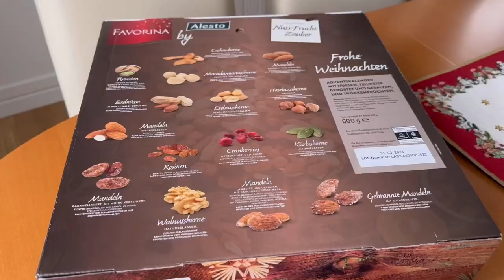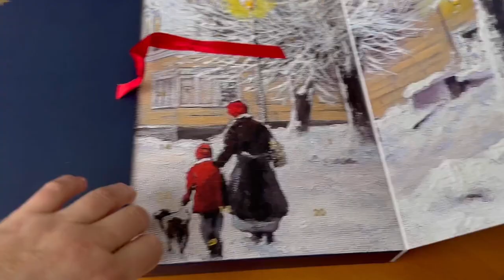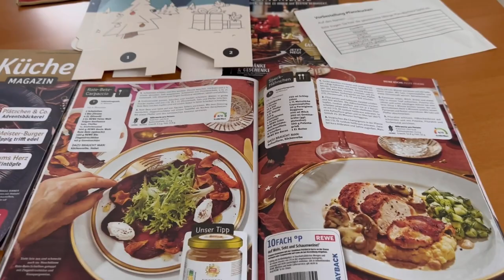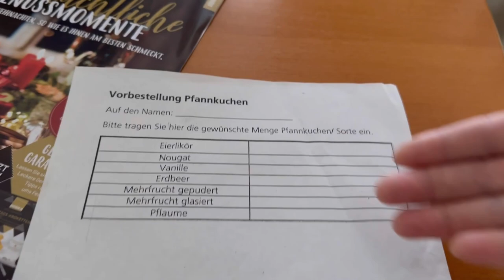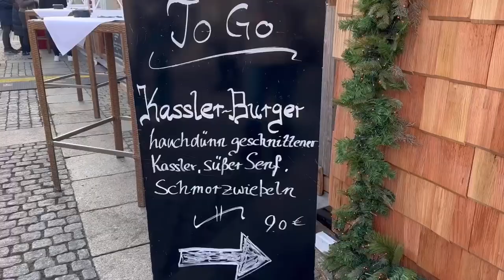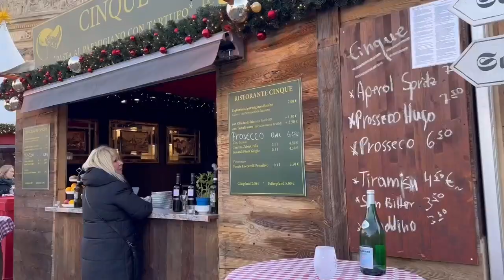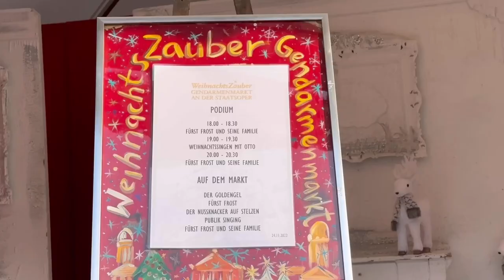Рождественская ярмарка на Жандарменмаркт в Берлине 2022 🎄 🇩🇪.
Волшебный праздник Рождества стал сегодня еще чуть-чуть ближе. В этом воскресение к нам в дома приходит второй Адвент. В этот день зажигают Свечу пророчества и вторую свечу в венке Адвента — Вифлеемскую свечу. Желаю вам  провести это замечательное время с вашей семьей и близкими.

Зимний мир на Потсдамской площади в